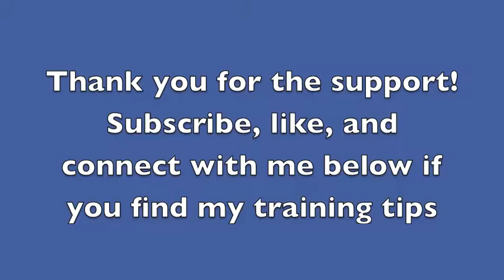Path of Stability | Training Check-in | BJJ Vlog | Mobillity Training ft. Billy Edelen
FOUNDATIONAL EXERCISES FOR COMPETITIVE ATHLETES AND SUSTAINED TRAINING

My BJJ training for the Pan Ams in NYC September 15 is going smoothly. My back has been feeling stronger and my hips have been opening up. Getting on trails in natural settings has been good at helping my body find it's equilibrium, stability, and balance. I've even begun running again, something I haven't done consistently since my basketball days.

My BJJ training hasn't felt this good in a long time. I feel like I can trust my body! I have been quite cognizant of banking up quality days of training, Not trying to set the world on fire in one day. Working at solid level to improve, but avoiding gassing out the nervous system. In the past I've done this and it simply holds me back in the long run.

I was conditioned for a bit that yoga was the key for me physically. It played a role in my development but since this injury I've come to realize core stability and strength are my number one priorities followed by my mobility, with balance and cardio being overarching themes of my training.

As I speak about in this video my knee, back, shoulder, and even jaw pain is clearing up. It's amazing how a predisposition of the body (the bulging disc in my low back), followed by some faulty movement patterns can cause such compensations throughout the body. I never knee my back was even hurting! I was treating all of these other little issues.

The injury also taught me some great lessons to carry forth into my future BJJ training. One, is that if you feel unmotivated to train something is up. Really dig in and address this issue. Lack of rest? Body aches, pains, and injuries?

Two, examine your movement patterns throughout your day. Are you scratching an itch that continues to irritate an injury or something you may be predisposed too? I was bending a lot at the low back to tie my shoes or pick up stuff, rather than hip hinging or squatting.

I will continue to post updates on my BJJ training and I hope some of the lessons I'm taking away can help you on your journey. As with anything I'm learning as I go, but writing and reflecting is a great way for me to embody the lessons I'm taking along the way, allowing the to wire into my nervous system. As a martial artist, I want to improve daily and this is just another way of doing so!